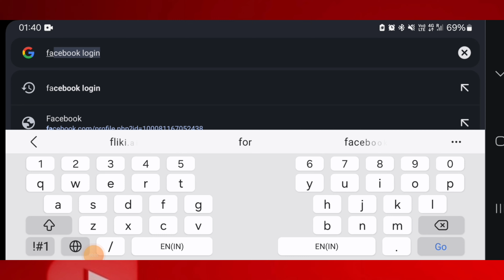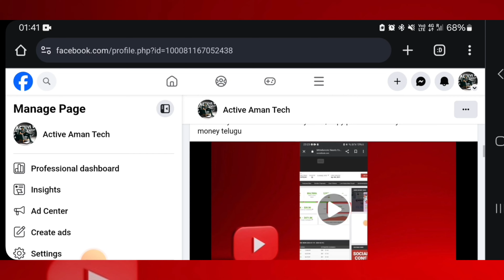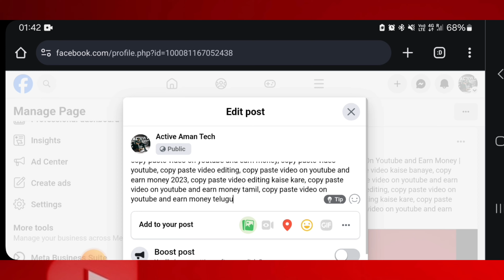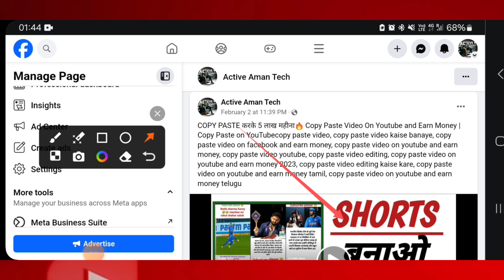Facebook par thumbnail lagane ka tarika | how to add thumbnail on facebook video ?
Your Queries ;
facebook thumbnail
facebook video thumbnail
facebook par thumbnail kaise lagaye
facebook thumbnail change kaise kare
facebook par thumbnailagane ka tarika
facebook par thumbnail kaise lagaen
facebook par thumbnailagane ka tarika 2023
facebook par thumbnail kaise banaye
facebook profile par thumbnail Kaise lagaen
facebook video me thumbnail Kaise lagaen
change facebook video thumbnail
facebook video thumbnail change
Facebook video me thumbnail kaise lagaye facebook video me thumbnail kaise lagaye 2024